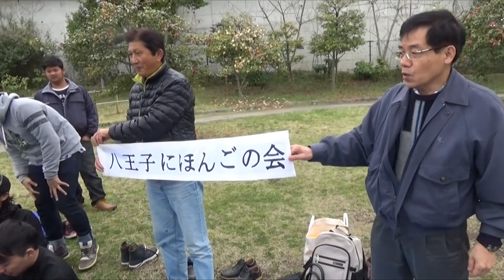Keseruan Melihat Bunga sakura(hanami) Bareng Orang Jepang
Video ini di ambil waktu acara melihat bunga sakura bareng Guru - guru Bahasa jepang. Hanami sendiri merupakan salah satu budaya orang Jepang dimana selalu di lakukan ketika bunga sakura bermekaran yaitu pada musim semi, video ini sendiri diambil sekitar awal bulan April ketika musimnya sakura. selamat menyaksikan.